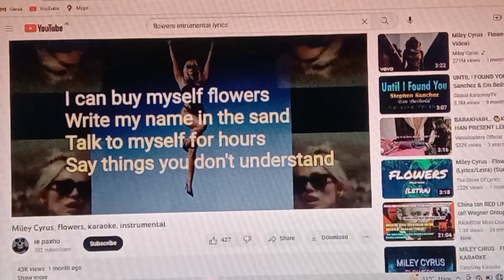Flower cover short